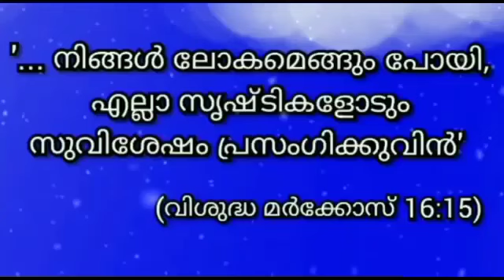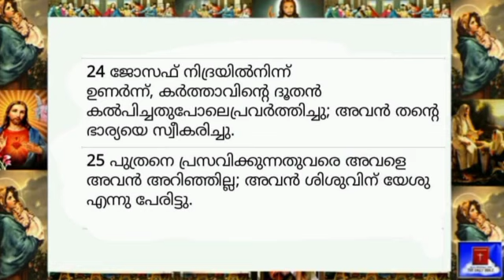19 March 2024 - Today's Bible Reading-Malayalam-ബൈബിൾ